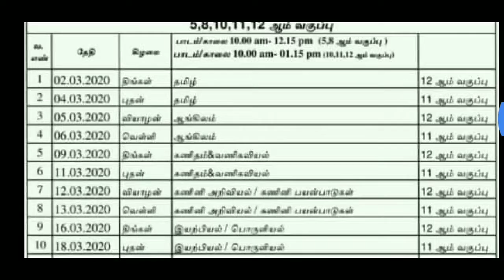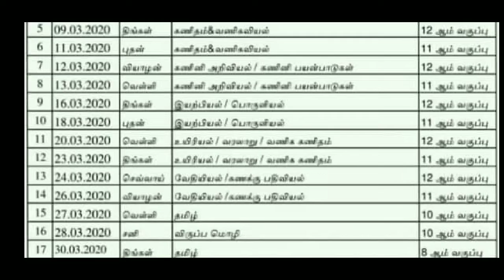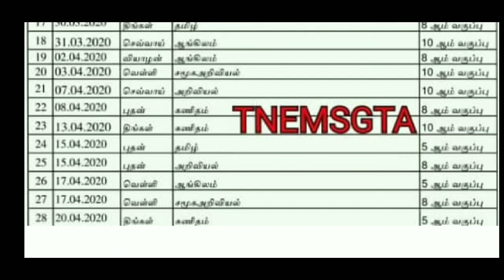||12,11,10,8&5th Government Public Examination -2020||Time Table in single Page||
Hi
Hello
Friends
#12,11, 10, 8&5th Time table
Government public exam-2020